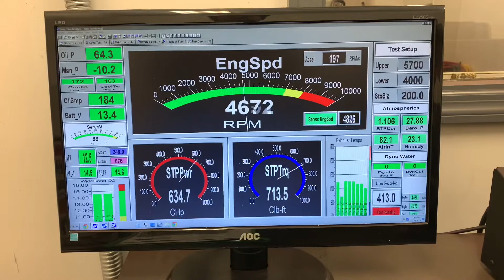Josh Walters 572 Skip White Performance